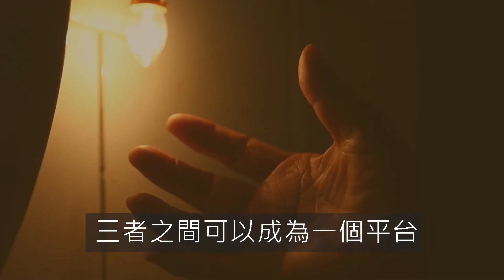搶救微光下的孩子 你握有「點燈」主導權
根據統計，我國電力消費持續增加，而在電力需求年年提高之下，卻有一群民眾無法有效率的使用電力。專家學者認為，若要改善台灣的能源貧窮問題，可從提升能源福利下手，在能源轉型的道路上民眾才會相對有感，既能改善台灣總電力的使用量，也能增加家戶所得的可支配空間。

這幾年，許多企業致力推動企業社會責任（CSR），在推動營運成長之餘，也默默回饋台灣這片土地，帶領客戶以及員工，伸出援手幫助躲在角落的弱勢族群。